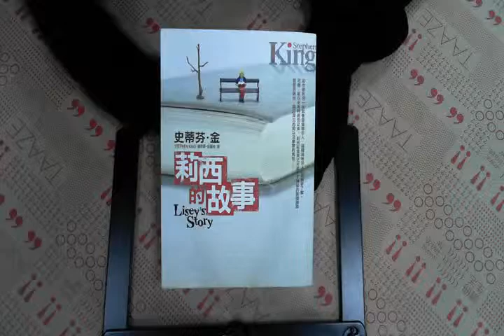TAAZE｜莉西的故事 二手書書況 9573324776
TAAZE｜讀冊生活網路書店「莉西的故事」，找二手書請至